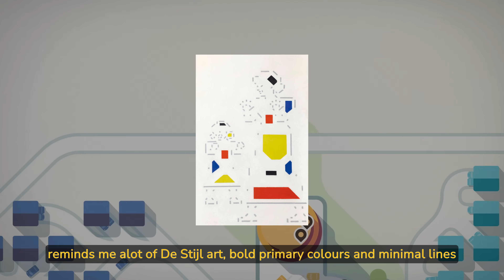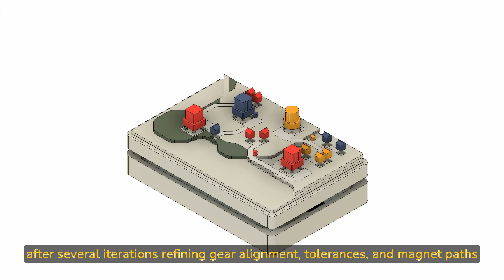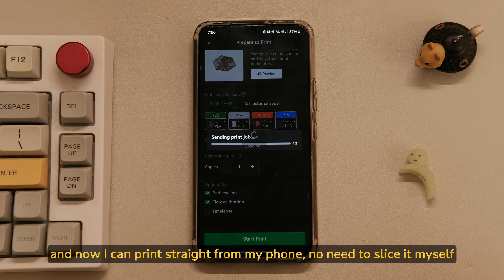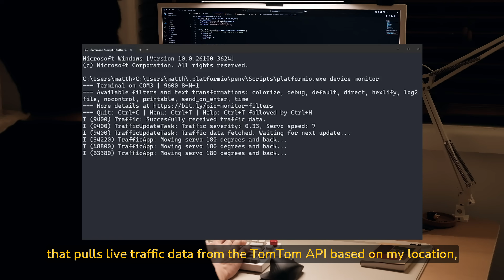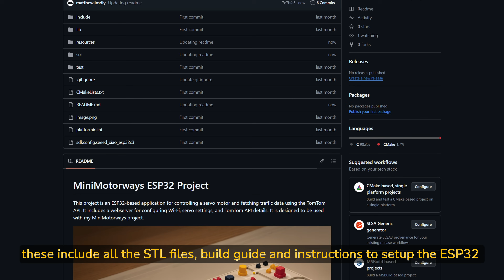recreating Mini Motorways as a functional 3D printed map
i recreated Mini Motorways using an ESP32, servo and 3D printing.

MG90S Servo